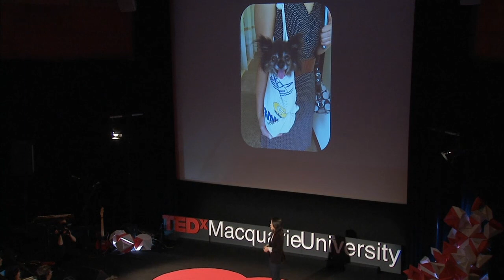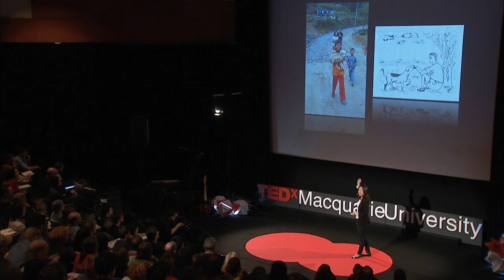Preventing the spread of rabies: Charmaine Tham at TEDxMacquarieUniversity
Charmaine Tham is a veterinarian in Australia, but grew up as a self-confessed irresponsible pet owner in Singapore. She contributes probono as Vice President on the board of Vets Beyond Borders, an Australian-based non-profit organisation that provides veterinary aid to partners in developing communities. She has been closely involved in international animal welfare and public health projects in a probono capacity since 2006, with experiences in India, China, Vanuatu and the Northern Territory. Her professional background is in veterinary science, pharmacology and business management with experiences in private practice, industry and academia. She is currently working as a veterinary consultant in the pharmaceutical industry.

Vets Beyond Borders' VetTrain program is going beyond implementing rabies control programs to giving local communities the tools, skills and motivations to create the change for themselves.